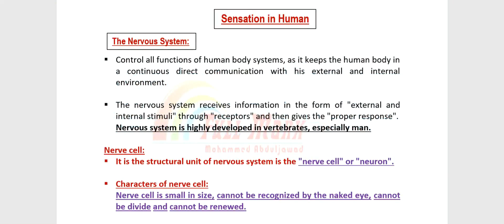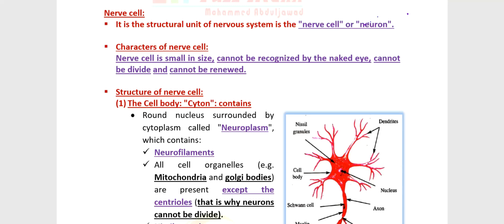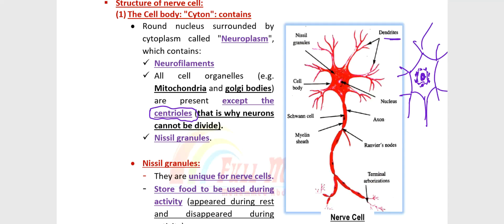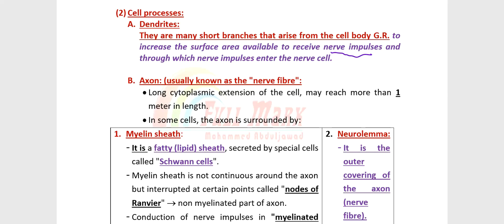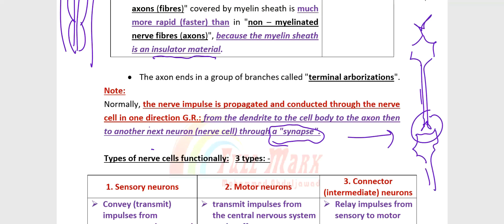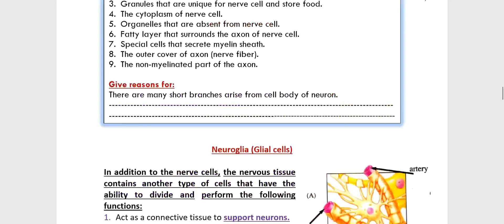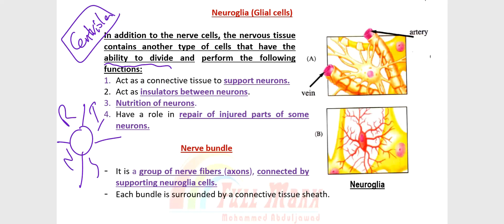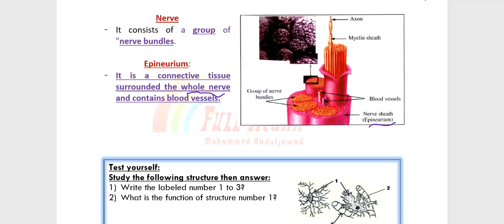Episode 6 I Sensitivity In Human I 1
Sensitivity in human
nerve cell
neuroglia
nerve bundle
nerve